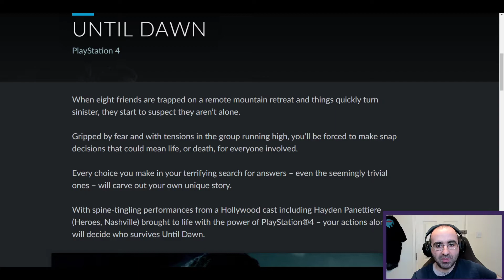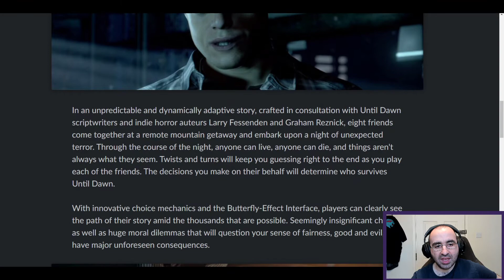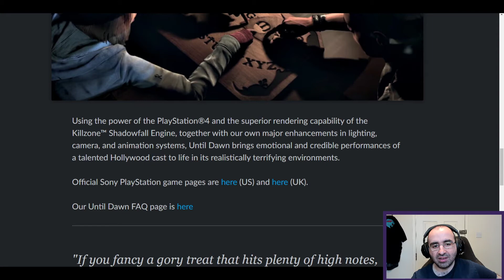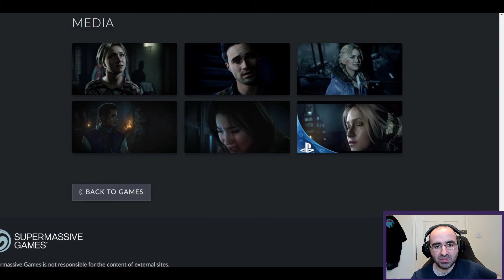Until Dawn Introduction | What Is Series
In this video, I go over the basics of what is Until Dawn developed by Supermassive Games and published by Sony Computer Entertainment. This video is aimed at people who know nothing about Until Dawn generally but have always been curious.

This series is designed to be a starter guide for the games featured, giving an introduction and information about the game, my experience of it, and my opinion of why it is worth checking out. As with all my videos, they are designed to be an Introduction at a basic level with a brief intro into the game to help you get up to speed as quickly as possible.  I also share any rumors, info, teaser, and useful links. I will usually feature a gameplay trailer in the background if I am unable to feature actual gameplay from the game.

Mithrie